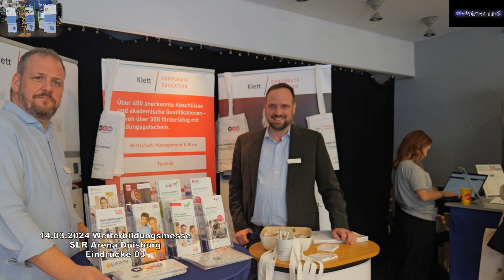14.03.2024 Weiterbildungsmesse SLR Arena Duisburg Eindrücke 03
In der Schauinsland-Reisen Arena in Duisburg fand am 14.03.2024 die 8. Ausgabe der Messe KARRIERE IN DUISBURG ARBEIT. BILDUNG. ZUKUNFT. statt. Mehr als 60 Austeller waren im Stadion des MSV Duisburg vor Ort, um mit Weiterbildungs-Interessierten in den Dialog zu kommen. In der Zeit zwischen 15 und 20h herrschte Hochbetrieb in der SLR-Arena, um über Weiterbildungsmöglichkeiten und Jobangebote informiert zu werden. Wir zeigen in mehren Folgen zahlreiche Eindrücke der Veranstaltung. 03

Volkshochschule Duisburg Bürgerstiftung Duisburg Weiterbildung Duisburg / Bürgerstiftung Duisburg Duisburger Werkkiste